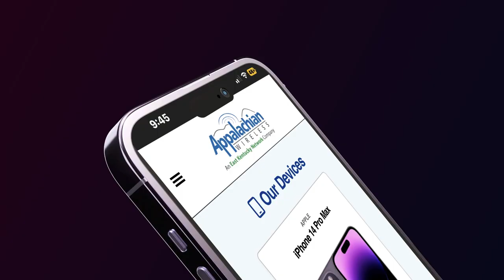The Gun and Preparedness Show Aims to be an Annual Event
The Gun and Preparedness Show was held at the Knott County Sportsplex on Saturday, March 25, and Sunday, March 26.